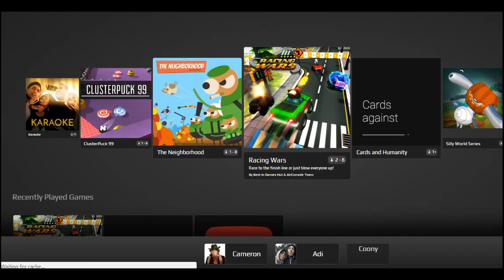AirConsole part 1 - Racing Wars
Tony, Grace, Cameron, and Chris try and play a racing game while Josh tries to provide commentary because his phone sucks...at least they tried, right? Enjoy the ensuing chaos! And tell your friends so they can enjoy too! Seriously, spread us like the legs of an underworked hooker.